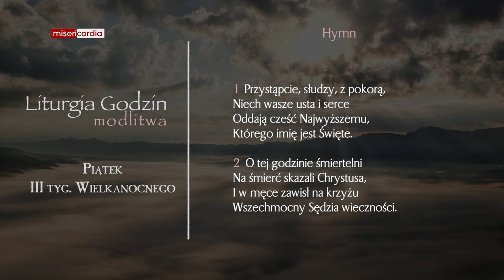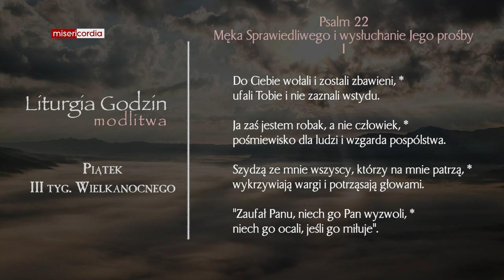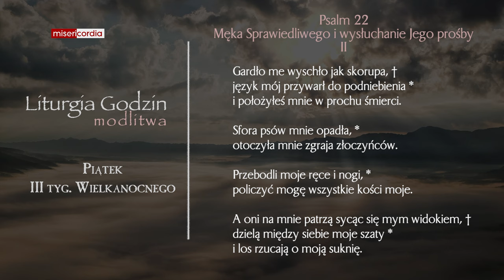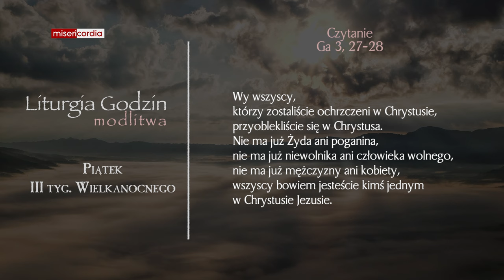Liturgia Godzin | Modlitwa Południowa | Piątek, III tyg. Wielkanocnego